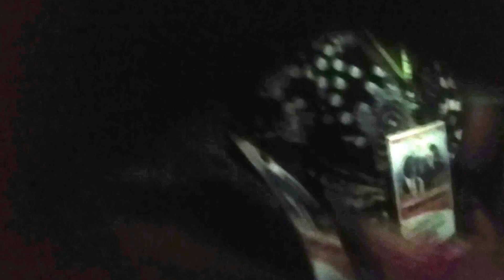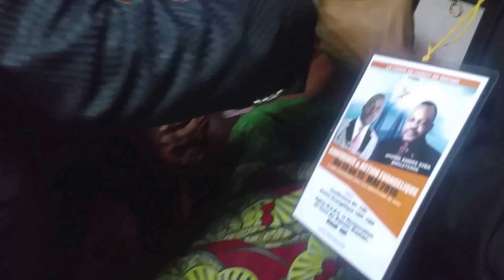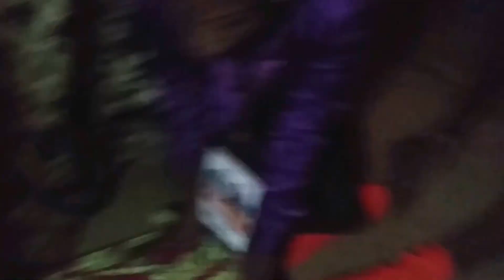Mission de l'apôtre Andre Diba à Matadi au Congo/Kinshasa en mai 2016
Un voisin a longtemps habité le corps de cette femme et Dieu l'a délivré par nos mains à Matadi, Congo ce mois de mai 2016. Une jeune femme stérile a conçu après imposition de mains. Plusieurs cas de mise en liberté par le moyen du Saint-Esprit. Que la gloire revienne à Dieu.